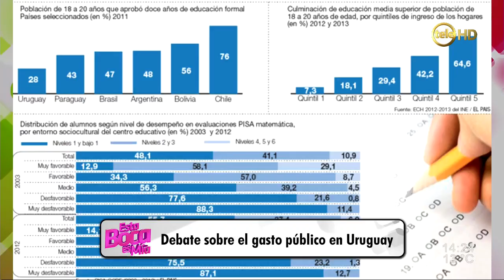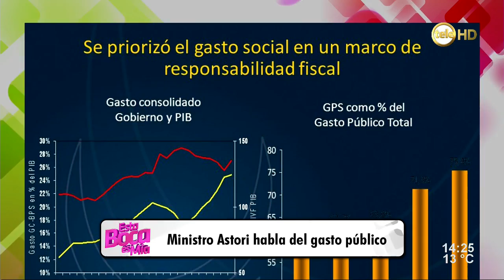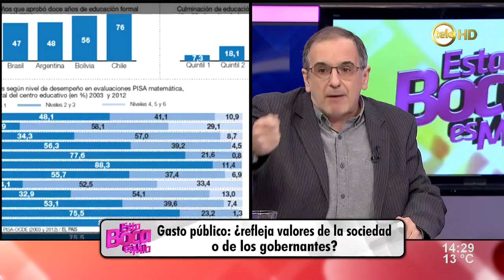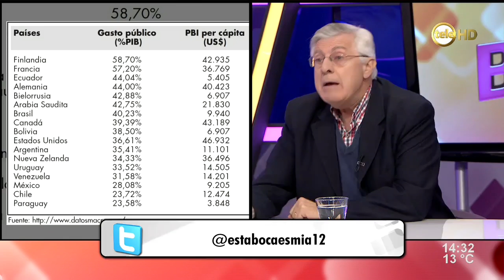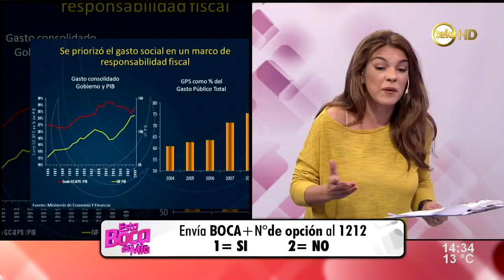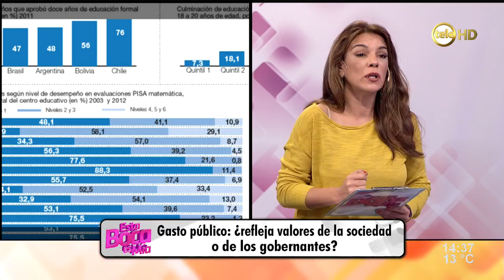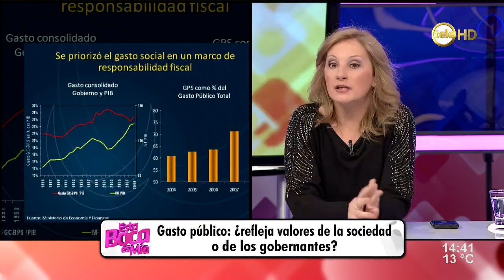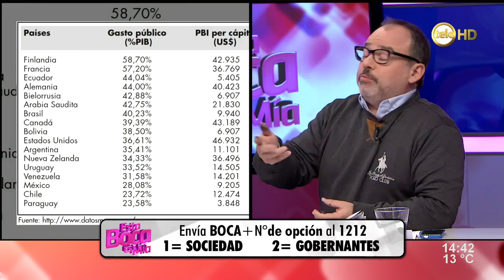Debate sobre el gasto público en Uruguay / 1